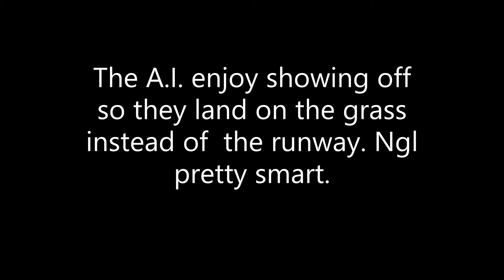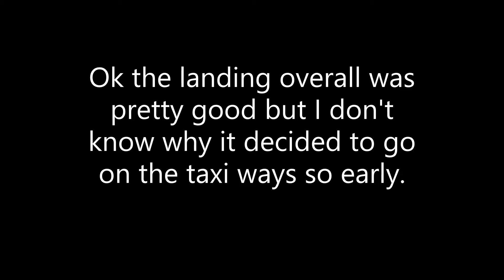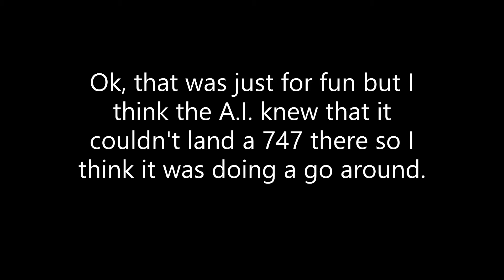Stress Testing the A.I. [MSFS 2020]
Hey guys welcome back to another video, today I'll be doing some testing of the A.I.'s capability of landing in unrealistic high wind situations.